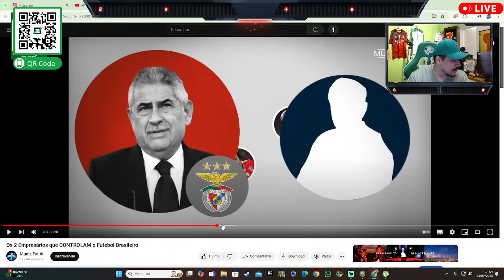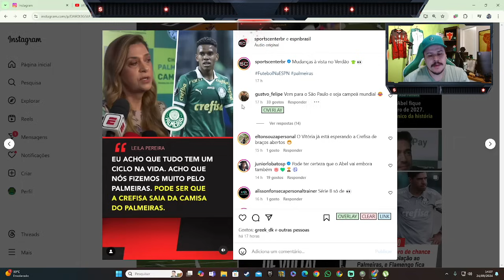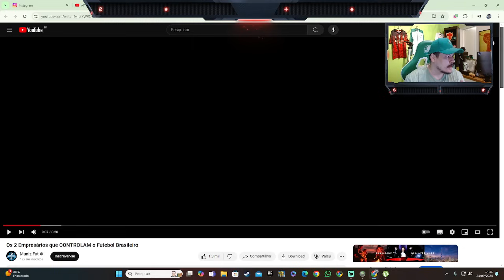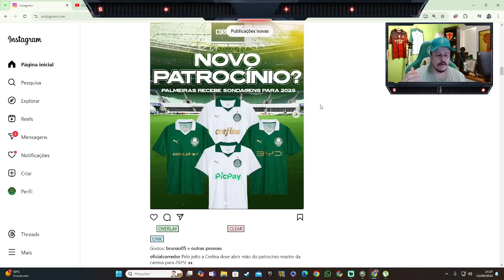NOVO PATROCINADOR MASTER DO PALMEIRAS